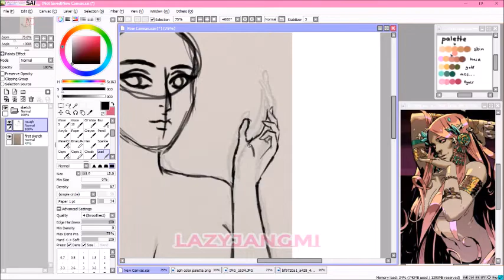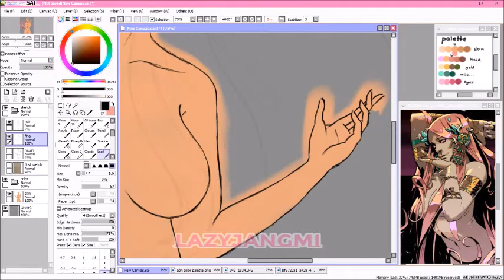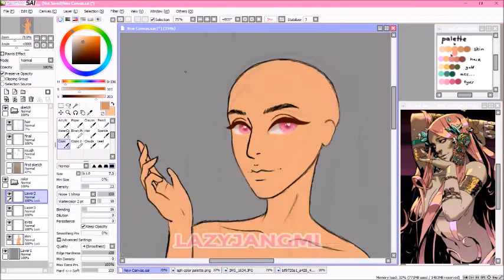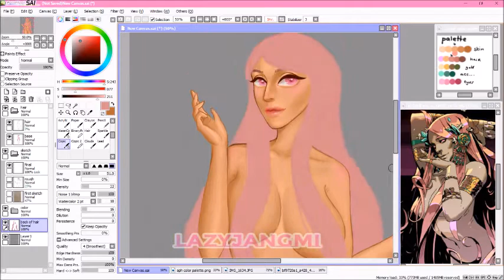Aphrodite [Speed Paint]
This is Aphrodite from Hades. I loved her character so I decided to try. My apologies for the end of the video being cut off, but the video froze in the end. Hope you like it!